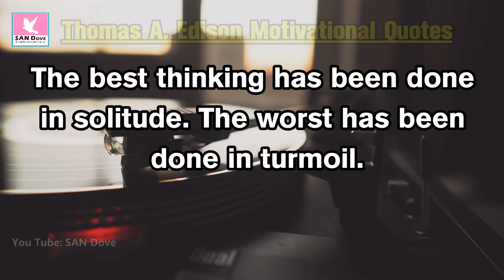Best Motivational Quotes of Thomas Alva Edison | Motivational quotes WhatsApp Status | vs SAN Dove.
I hope we can improve our lives by watching this video
Motivation is a reason for actions, willingness, and goals. Motivation is derived from the word motive, or a need that requires satisfaction. These needs, wants or desires may be acquired through influence of culture, society, lifestyle, or may be generally innate. An individual's motivation may be inspired by outside forces (extrinsic motivation) or by themselves (intrinsic motivation). Motivation has been considered one of the most important reasons to move forward. Motivation results from the interaction of both conscious and unconscious factors. Mastering motivation to allow sustained and deliberate practice is central to high levels of achievement, e.g. in elite sport, medicine, or music. Motivation governs choices among alternative forms of voluntary activity.
My channel ( SAN Dove ) has one simple goal, to motivate you, to give you that little push you need to go after your dreams. Here you will find motivational videos that fit in all areas of life.